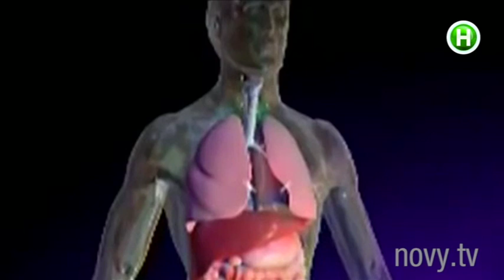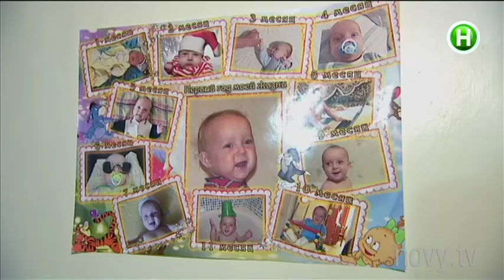Как спасти маленького Арсения Дьолога - Никополь - Страсти по Ревизору - 26.09.2016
Чем известен владелец заведения кафе Montecristo? Как помочь никопольскому мальчику, больному неизлечимым заболеванием?